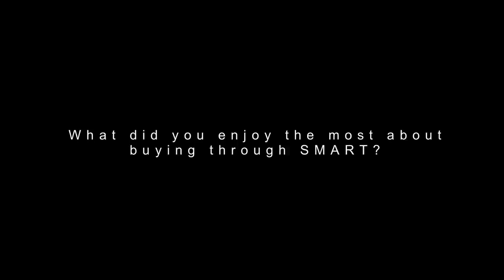SMART REAL ESTATE - Katie Brochmann - client testimonial